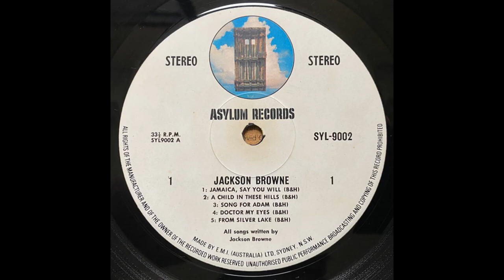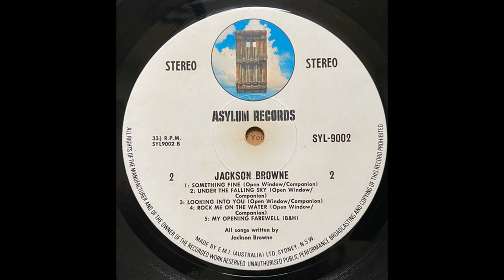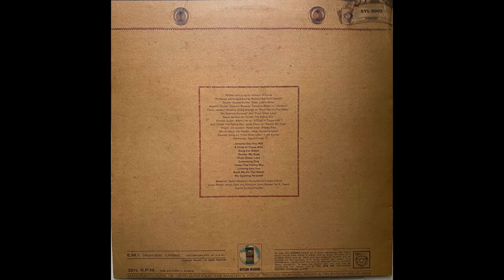Jackson Browne - Jackson Browne (1972) Part 2 (Full Album)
5. Jackson Browne - From Silver Lake (0:00)
6. Jackson Browne - Something Fine (3:49)
7. Jackson Browne - Under The Falling Sky (7:38)

All tracks are written by Jackson Browne.

Jackson Browne (also known, mistakenly, as Saturate Before Using) is the debut album of American singer Jackson Browne, released in 1972. It peaked on the Billboard 200 chart at number 53. Two singles were released with "Doctor, My Eyes", which peaked at number 8 on the Pop Singles chart, and "Rock Me on the Water", which reached number 48.

Browne had found minor success as a songwriter but had not yet obtained his own recording contract. After he sent a demo of "Jamaica Say You Will" to David Geffen in early 1970, Geffen began looking for a record deal for Browne. Geffen ended up founding his own label, Asylum Records, and signed Browne.

The album was certified as a Gold record in 1976 and Platinum in 1997 by the RIAA.

Personnel:
Jackson Browne – acoustic guitar, piano, vocals
David Campbell – viola
David Crosby – harmony vocals
Jesse Ed Davis – electric guitar on "Doctor My Eyes"
Craig Doerge – piano on "From Silver Lake", "Rock Me on the Water" and "My Opening Farewell"
Jimmie Fadden – harmonica
Jim Gordon – organ
David Jackson – piano on "Looking into You"
Sneaky Pete Kleinow – pedal steel guitar on "Looking into You"
Leah Kunkel – composed vocal counter-melody on "From Silver Lake"
Russ Kunkel – drums, congas on "Doctor My Eyes" and "Under the Falling Sky"
Albert Lee – electric guitar on "A Child in These Hills" and "Under the Falling Sky"
Graham Nash - harmony vocals
Leland Sklar – bass guitar
Clarence White – acoustic guitar on "Jamaica Say You Will"

Production notes:
Richard Sanford Orshoff – producer, engineer
Greg Ladanyi – mastering at Atlantic Studios (New York, NY).
Gary Burden – art direction
Henry Diltz – photography